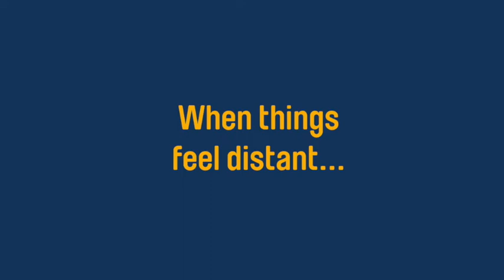Introducing...TheUS.tv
Welcome to TheUS.tv, a new a video-on-demand service from the United Synagogue, the largest synagogue body in Europe. The free to watch streaming platform provides a range of video content including live and pre-recorded services, events and Jewish learning material, plus webinars and talks on culture and current affairs.